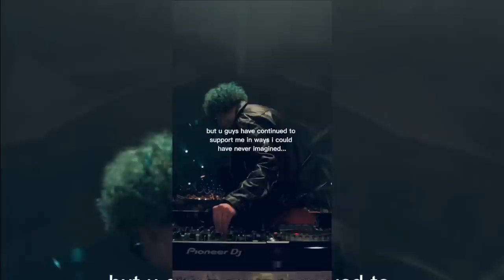SLUSHII talks Origins, Marshmello, Will Smith and recent near death overdose?! S1 E9